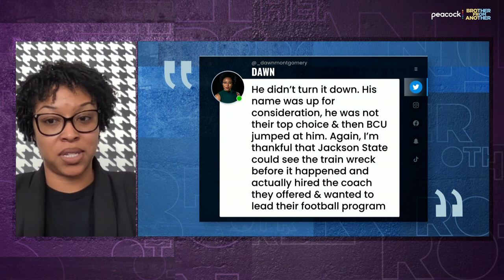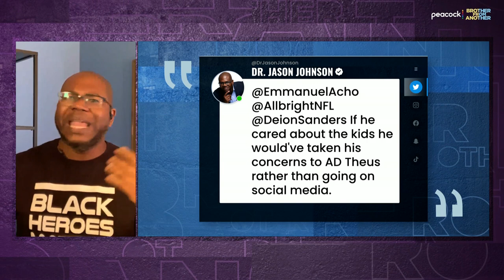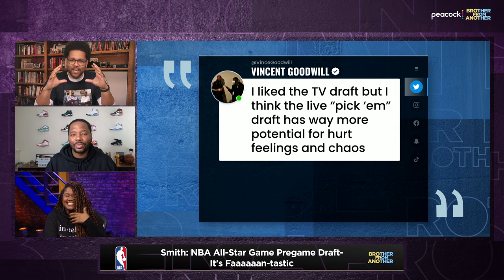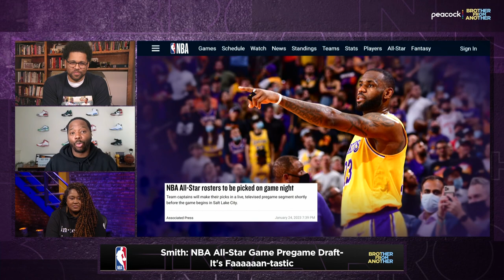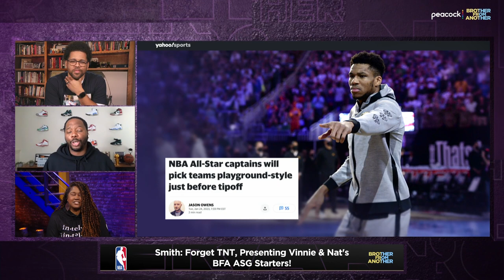Ed Reed & Bethune-Cookman part ways, NBA All-Star Draft | Brother From Another (FULL EPISODE)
00:00 Ed Reed & Bethune-Cookman
26:08 NBA All-Star Draft
42:16 Cowboys flame Dak Prescott on Twitter

Michael Smith hosts the show today and talks about the controversial end of Ed Reed’s short relationship with Bethune-Cookman, the NBA All-Star draft changes and the Cowboys’ tweet that was very critical of Dak Prescott. Dr. Jason Johnson, Carron J Phillips and Dawn Montgomery react to Bethune-Cookman’s separation from Ed Reed and provide insight on how we should have seen this coming. Vincent Goodwill and Natalie share who they think should be in the starting lineups during the NBA All-Star game. Britt Johnson and Ashley Nicole Moss join Michael Smith to discuss what went wrong with the Cowboys and what changes need to be made.